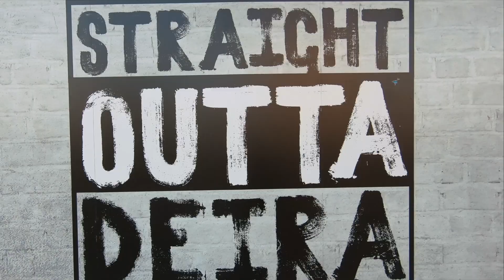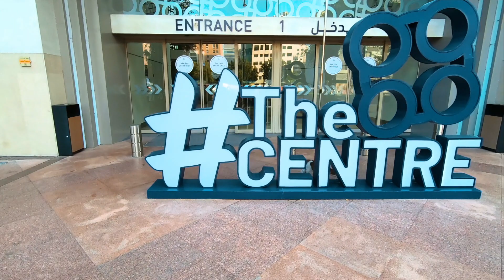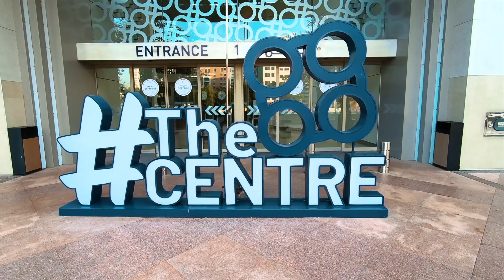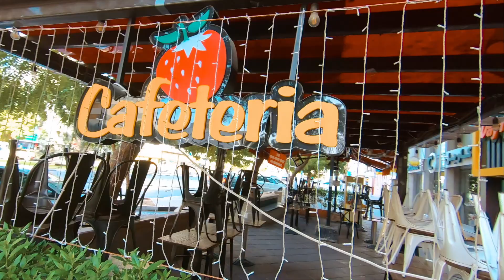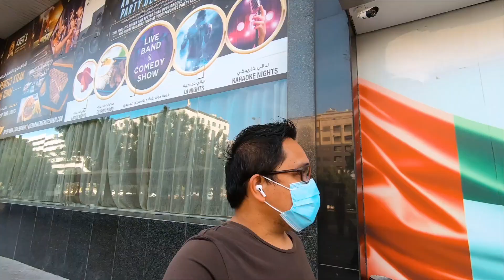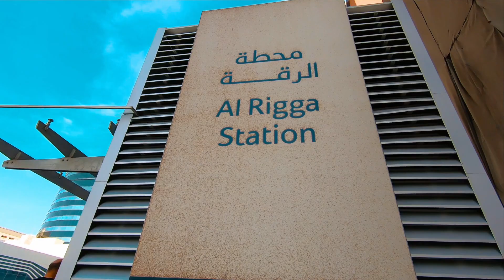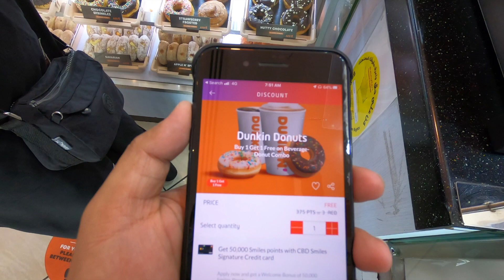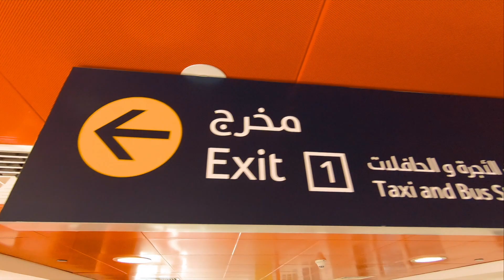Dubai United Arab Emirates | Early Morning Walk | Street of Dubai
Dubai United Arab Emirates | Early Morning Walking. As an early routine, we walk around Al Rigga Street in Dubai.

GEAR WE USED :

Capture Camera:

= iPhone 7+